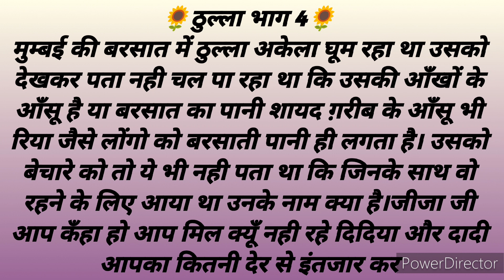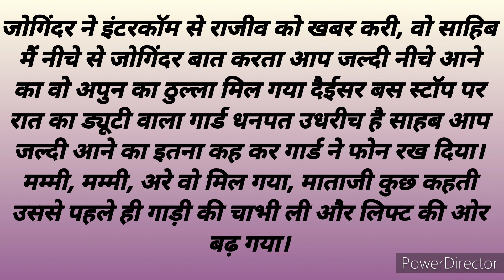ठुल्ला भाग 4